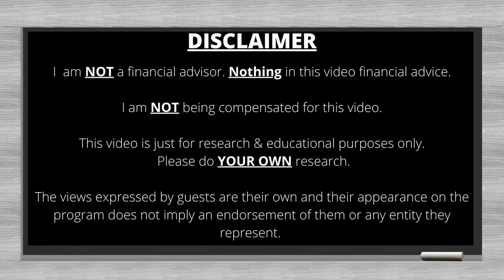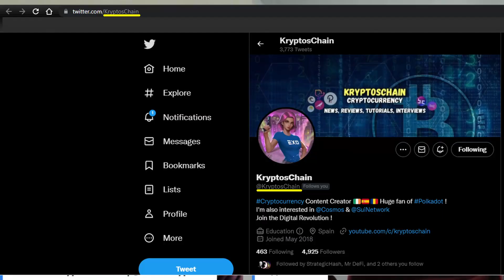What is Polkadot (DOT)? Why Should I Care? Crash Course Interview With @KryptosChain!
Want to understand what DOT is without spending hours researching? I ask @KryptosChain what is DOT, what value they provide, what are parachains, etc.

OUTRO MUSIC CREATED BY:
Alexander Thomas Evens

NOTE: I accidentally snipped out half of KryptoChain's response to "How easy/intuitive is it for new users to use Polkadot?" If you would like to see the full response, I uploaded an Unlisted YouTube Video

TIMESTAMPS:
0:00 - Disclaimer
0:02 - Preview
0:24 - Introduction
2:00 - How is COSMOS similar to DOT? What is the background of both?
5:00 - What is this "Auction" System?
9:55 - What's the POINT of having a Parachain?
10:52 - Is the security and framework of DOT superior to other chains? Why bother?
12:23 - Is DOT interoperable with other chains outside of the ecosystem?
13:10 - Is bridging within the Polkadot ecosystem a major vulnerability?
15:20 - Are there any projects on DOT that have real world utility?
16:20 - Can you list off any more projects that have real world utility on DOT?
16:40 - How is DOT's Marketing?
18:29 - Who is Gavin Wood?
19:47 - If not Gavin, who can be the Super Star that draws people to DOT?
22:18 - How would you describe the Polkadot community?
23:49 - What is your vision of DOT and where do you hope they will go?
25:21 - When chains are more connected, what do you think will be the atmosphere?
26:34 - What are your Top 3 Favorite Chains/Projects in the ecosystem?
30:15 - How easy/intuitive is it for new users to use Polkadot?
31:26 - What's the point of having test chains such as Kusama?
34:34 - How/Where can the audience follow you?
36:05 - Outro